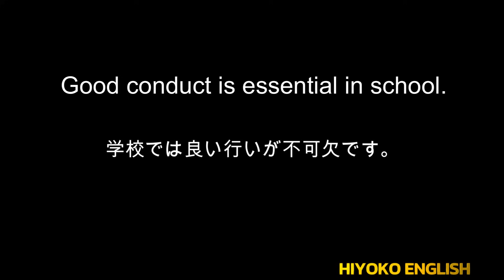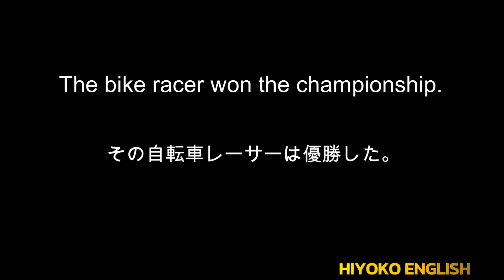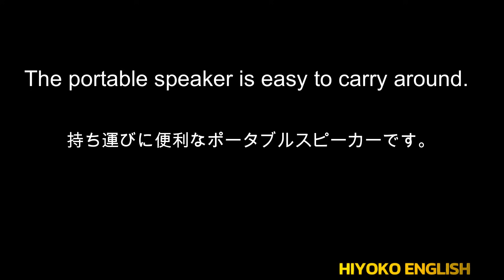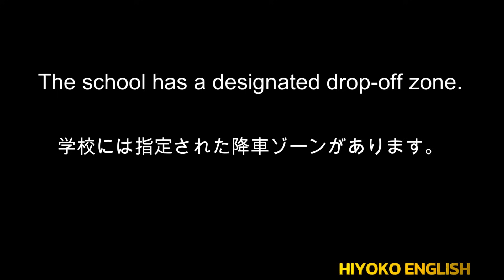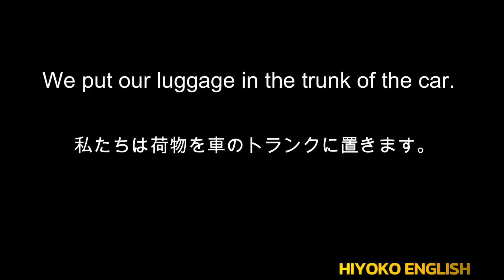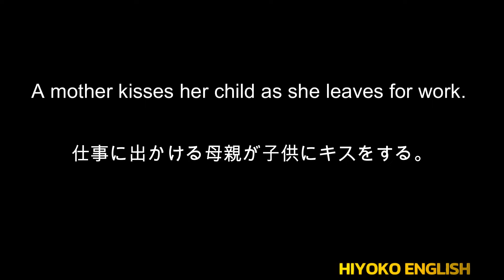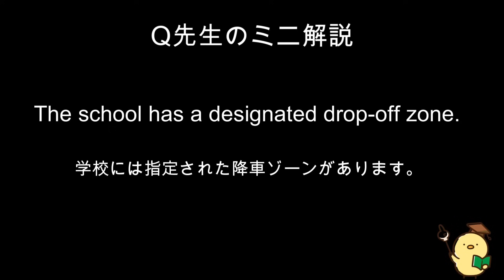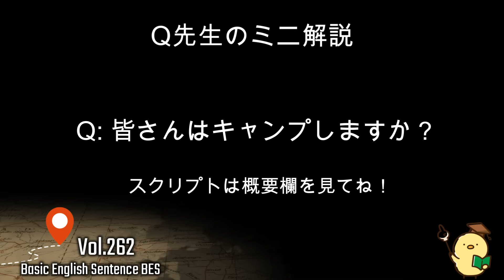第262回 [英語耳養成講座] 毎日の基礎英語リスニング BES- Basic English Sentence- [TOEIC・英検対策][聞き流し対応版] おまけ解説付き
1
The school has a designated drop-off zone.
A designated drop-off zone at a school is an area specifically designated and marked for parents or guardians to safely drop off their children before school starts. These zones are typically located near the school's entrance or main building.

2
We set up our campsite near the river.
Every year during the summer, I have seen news reporting families going out on camping trips near the river. Children would play in shallow waters, and I always wanted to do the same. But there are no such areas around here. My family told me it is dangerous to do so as there are reports of people drowning even in such shallow waters.
3
Here is the end of my explanation. Do you like camping? If you do, where do you usually camp?